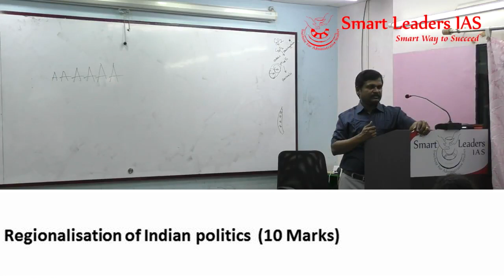Sociology Guidance Program Series 1 | Question and Answer Session Part 6 | Smart Leaders IAS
Series of Question and Answers Session on a regular basis
Under Guidance of Mr. S. Sivarajavel ( Maker Of All India Sociology Topper Since 2011)

Explanation of Sociology Guidance Program Question 6

Next Question will be Updated on 27/11/2019
Next Explanation Will be uploaded on 28/11/2019 by 05:30 p.m

Sociology guidance program channel will have features such as:

1) Regular Question and Answer Session (Sociology Optional).
2) You can write the answers and send us in mail for evaluation.
3) Regularly getting your answers corrected and reviewed under my personal guidance.
5)Regular update on Current Affairs in Sociology.
6) Notes of important topics in both Paper I and Paper-II.

I hope you would make this channel useful to make your dreams come true.  It's my desire to catalyze your success in Civil services examinations. All the very best.

We at Smart Leaders IAS provide coaching to Civil Service Aspirants. We have produced several successful students who have topped UPSC, TNPSC and other state public services exams.